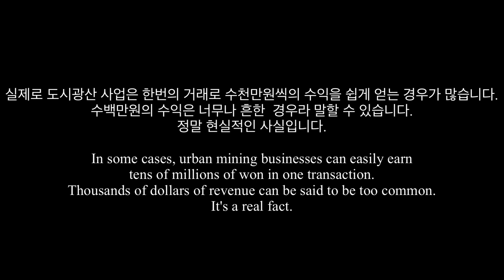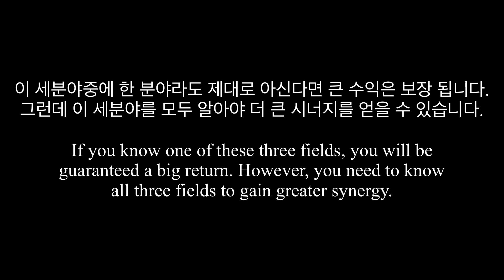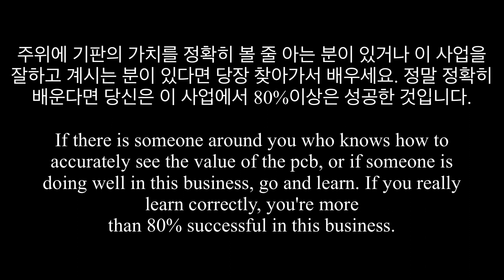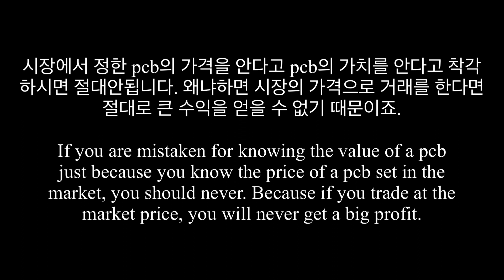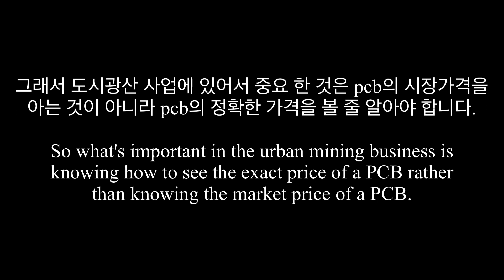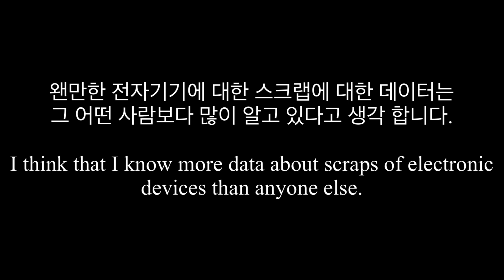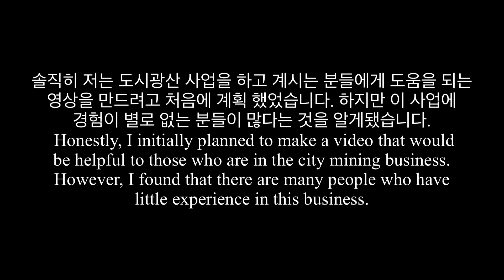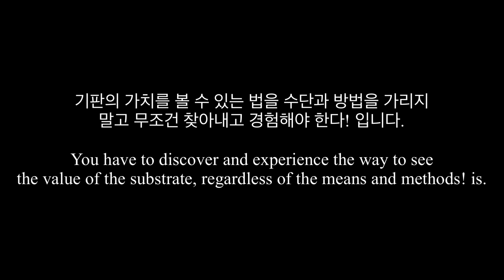도시광산 사업 월수익, 시작전 준비 사항 1탄(Monthly income for urban mining business, preparations before start 1st.)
도시광산 사업에 대한 준비사항에 대해서 영상 하나에 담기 어려워서 꾸준하게 연재하겠습니다.